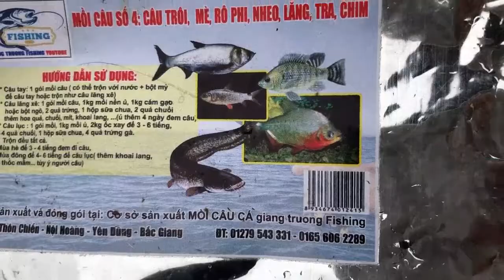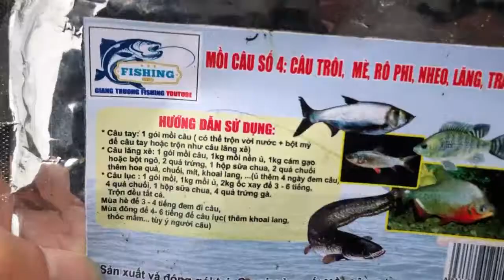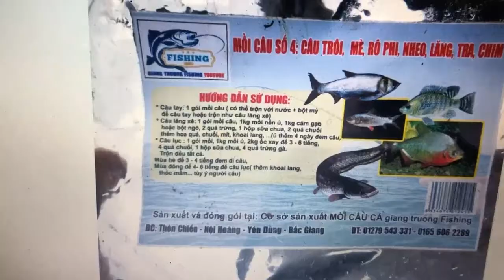Mười hai buổi săn trôi tự nhiên bán tự nhiên 40 chục chú mồi trôi và mồi ủ giang truong chỉ có vậy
Điện thoại liên hệ: 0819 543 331 hoặc 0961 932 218 liên hệ trưa (10h - 13h, chiều từ 4h 30, giờ hành chính nhắn tin, ko nghe máy được các bác thông cảm, trừ thứ 7 và CN)- Địa chỉ mua tại nhà : Xóm Chiền - Nội Hoàng - Yên Dũng - Bắc Giang( Gần ngã tư Tử Thần cao tốc Hà Nội - Bắc Giang) - Nhà cạnh Trường tiểu học Nội Hoàng. Hình thức thanh toán chuyển khoản hoặc gửi trực tiếp qua ngân hàng. Hàng chính hãng daiwa, simano đã về số lượng có hạn các bác nhanh tay kẻo hết. Các anh chị em đam mê câu cá cố gắng ấn đăng ký SUBSCRIBE thật nhiều vào nhé mỗi bạn sẽ góp phần quảng bá và mở rộng kênh đến những anh chị em đam mê chưa biết để cùng học hỏi. Mình làm kênh này với mục đích là như vậy nếu các bạn chỉ xem và giữ riêng bí quyết cho riêng mình thì bao nhiêu tâm huyết của mình cũng chỉ là muối bỏ bể thôi các anh em đam mê câu cá cùng chung tay giúp mình phổ biến những kinh nghiệm này nhé cảm ơn các bạn ủng hộ rất nhiều. Nhiều người xấu tính thấy mình chia sẽ nhiệt tình thì nói xấu văng tục mình cũng ko chấp anh em ủng hộ nhé với đam mê câu cá nhé. I made this channel with the purpose so if you just watch and keep your own secret, how much of your heart is just a broken salt only fishing enthusiasts share the same help Turn these experiences to thank you for your support. Many bad people find that they share the enthusiasm, the bad words also do not disagree with the supporters of fishing offline offline. Rất mong các bạn ủng hộ bằng cách LIKE SHARE VÀ SUBSCRIBE ( đăng kí và chia sẻ) ►Nhấn SUBSCRIBE để là người xem clip mới nhất đầu tiên | Please SUBSCRIBE my channel Xin chân thành cám ơn các bạn! Cây ăn quả, thú cưng Mồi câu, câu lục bềnh, câu lục tỳ, Đam mê câu cá, Mồi câu lục, câu lăng xê, câu tay, Câu cá giải trí,câu cá,mồi câu cá,làm mồi câu cá đơn giản,Câu Cá Chép,Câu Lục,Câu Lăng Xê,Fishing,How to fishing,kem xôi,Thính rô phi,Mồi cá trê,Mồi trắm, Mồi cá trôi,Trắm đen, chép, rô phi, cá diếc, cá trê, trắm cỏ, thính câu, kinh nghiệm câu cá, fishing, the carp, bait, youtube, google.com, câu lancer, Hướng dẫn câu lục, hướng dẫn câu lăng xê, giải trí, trái cây, hoa quả, cuộc sống xung quanh...
Tham khảo các video câu đài